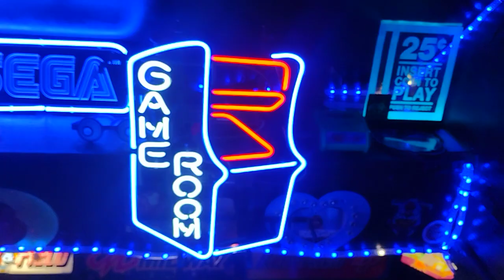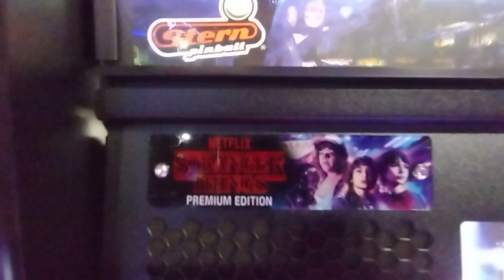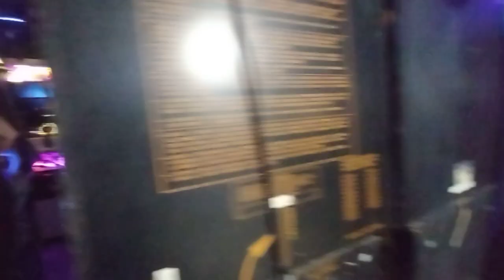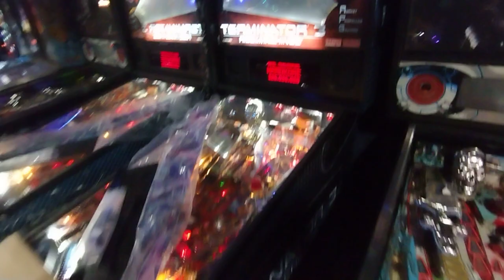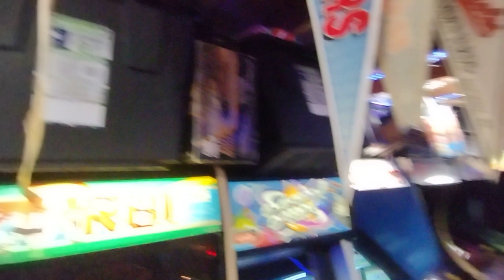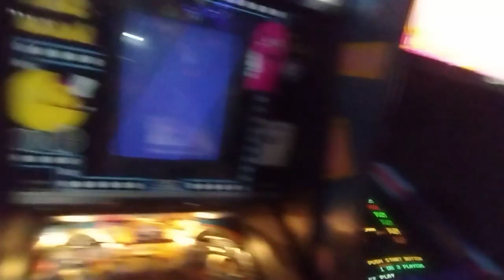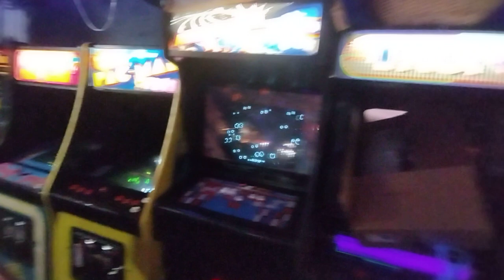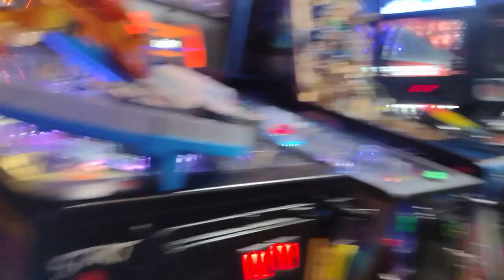Organizing Basement Arcade....AGAIN!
In order to move games out of here, I physically have to play TETRIS!